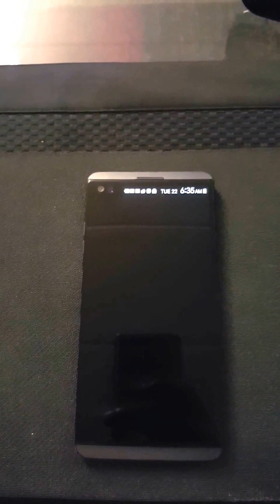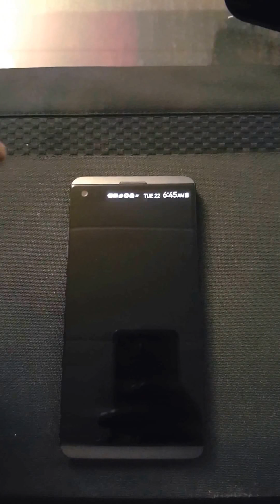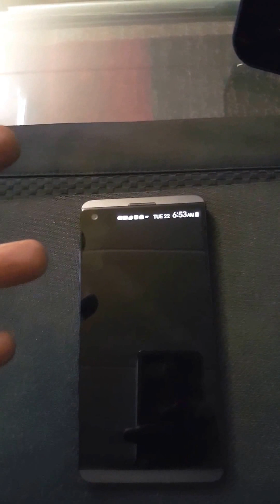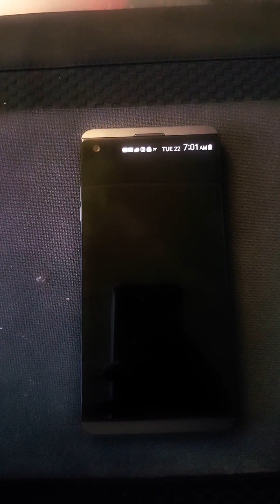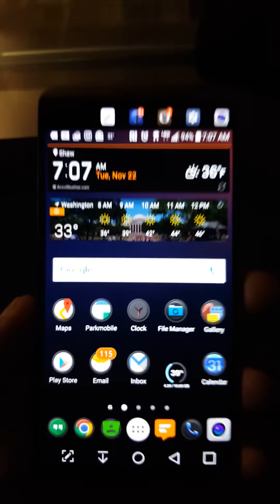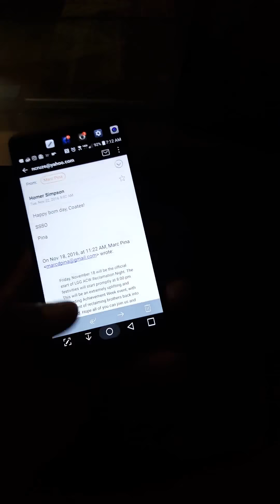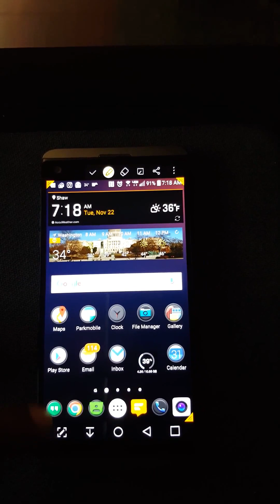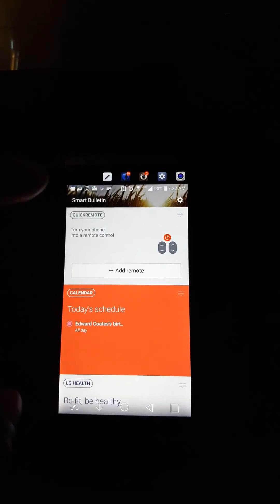LG V20: The Good. The Bad. The Marketing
LG V20. This is more of an in depth analysis and point of highlights of the LG V20 and the hindrance of it's potential caused by LG, oppose to a full in depth review since a few of the features of this device wasn't covered in this video.